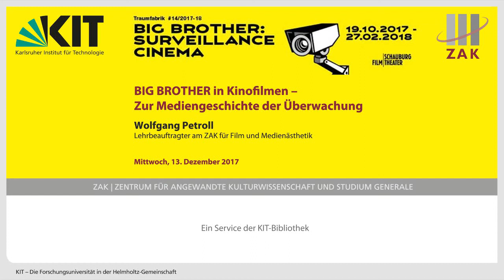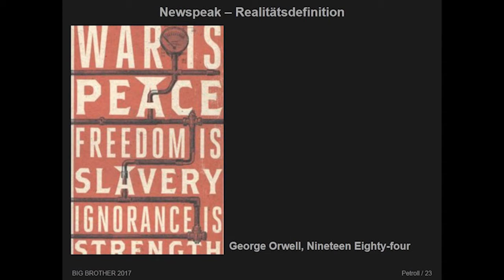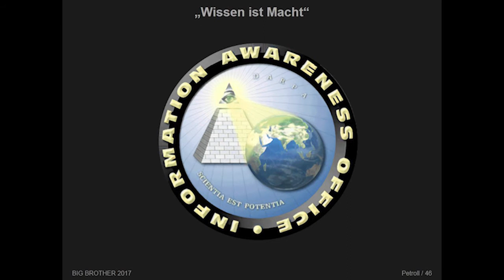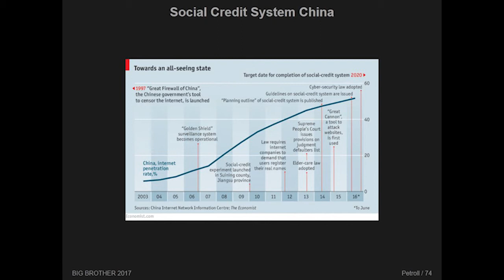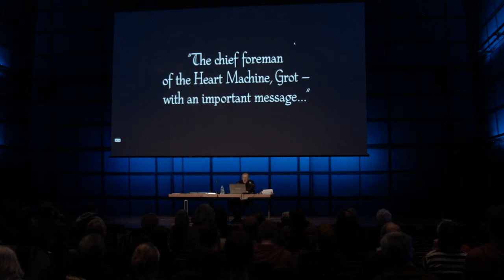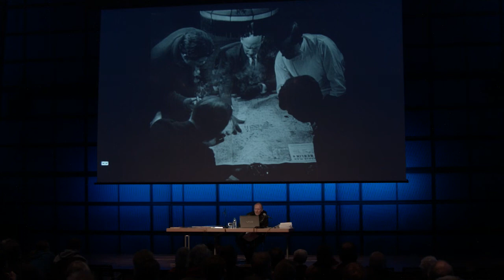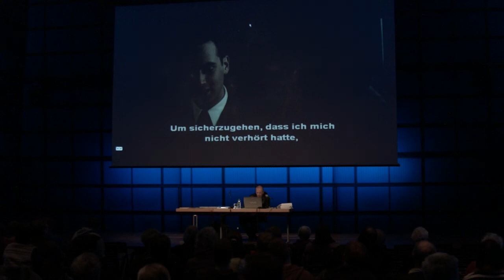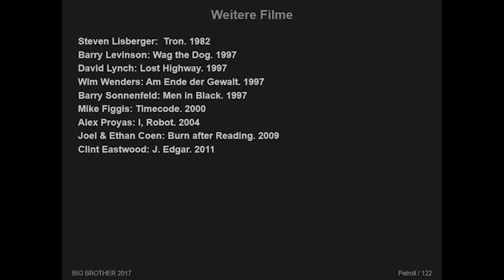BIG BROTHER in Kinofilmen – Zur Mediengeschichte der Überwachung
Filmexploratorium mit zahlreichen Filmausschnitten, präsentiert von Wolfgang Petroll

In der Mediengeschichte gibt es viele „Große Brüder“, nicht erst in Orwells Roman „1984“. Schon Filme wie Fritz Langs „Metropolis“ und Charlie Chaplins „Modern Times“ haben sich mit Überwachung auseinandergesetzt; Voyeurismus war das Thema in Alfred Hitchcocks „Rear Window“. Abgehörte Telefone, heimliche Mitschnitte von Gesprächen und Observation gehören zum Standardrepertoire von Agentenfilmen und dokumentarischen Politthrillern wie dem Watergate-Drama „All the President’s Men“. Seitdem Massenmedien wie Radio, Fernsehen und Internet kulturelle Gewohnheiten wandelten, wurden Befürchtungen über ihren Missbrauch geäußert, bis hin zu dystopischen Alpträumen totaler Kontrolle durch digitale Technologie: Demokratie ist nicht immun gegen Totalitarismus. Das Filmexploratorium beleuchtet in prägnanten Filmausschnitten verschiedene Stationen auf dem Weg vom 20. ins 21. Jahrhundert. Im Mittelpunkt steht dabei nicht zuletzt die Frage: welches Verhältnis entwickelt Medienkultur zur Wirklichkeit?